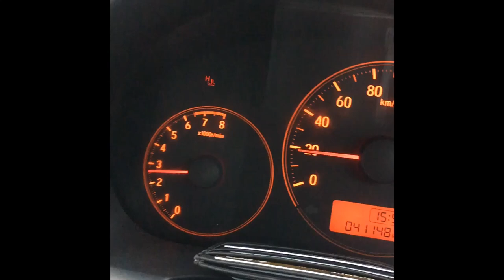Honda brio over Heat.... akibat fan kipas radiator mati (Vlog Tutorial)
Berikut langkah memperbaiki Fan Kipas Radiator Mobil Honda Brio.